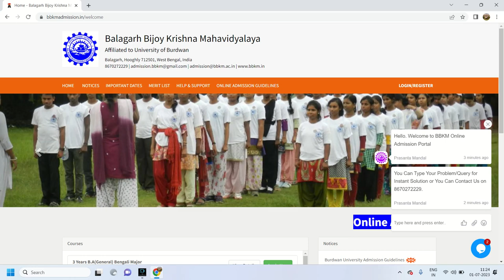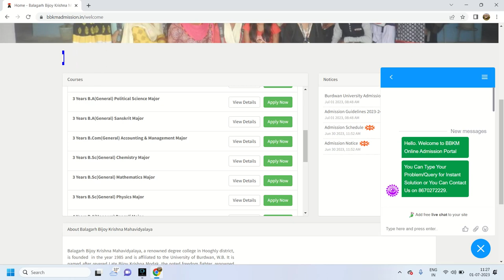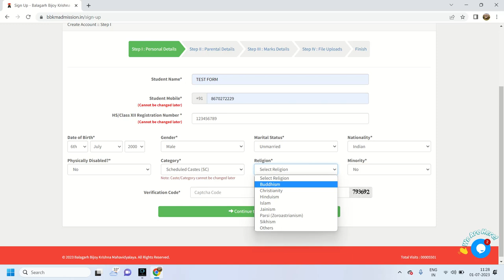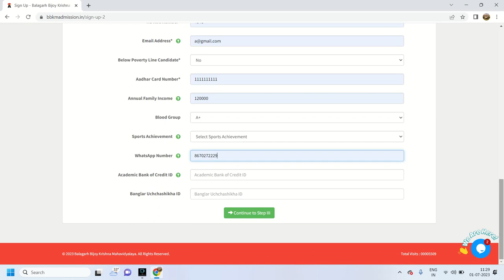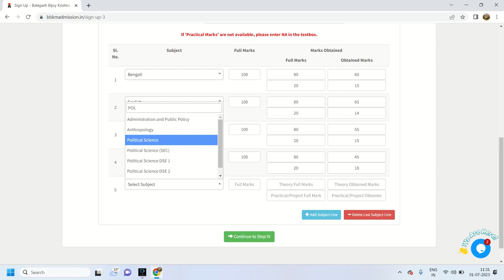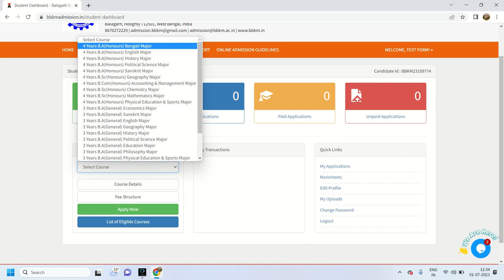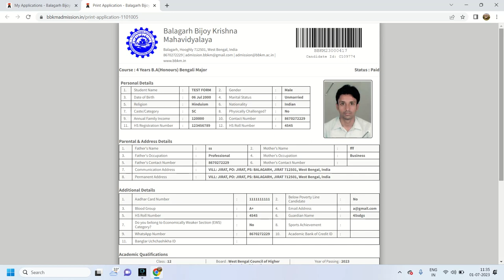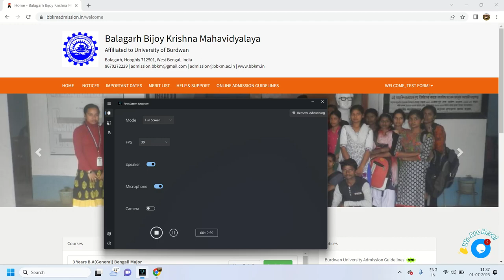Procedure of Online Application 2023-24 (Balagarh Bijoy Krishna Mahavidyalaya )